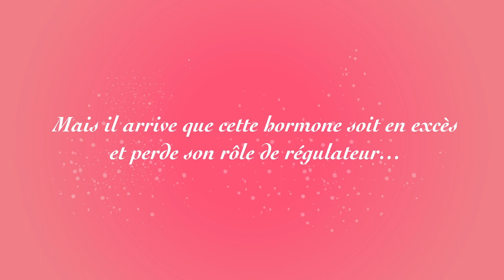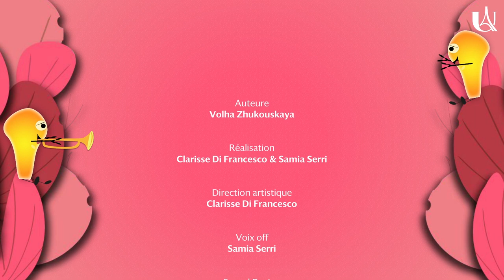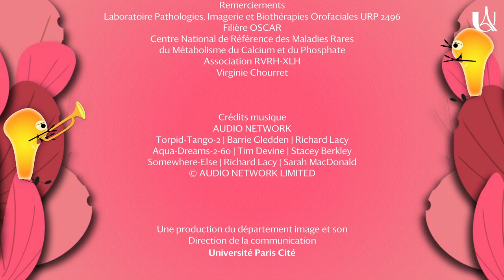Le Royaume de LOS ou le conte du roi Phex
Le rôle du phosphore est essentiel au développement  de l’os et du squelette en général. Pour réguler la concentration du phosphore, le corps secrète une hormone FGF 23
Mais il arrive que cette hormone soit en excès et perde son rôle de régulateur…
Auteur : Olga ZHUKOUSKAYA
Réalisation : Clarisse di FRANCESCO et Samia SERRI
Sound Design : Philippe KIEHL
Une production du département image et son
Université Paris Cité